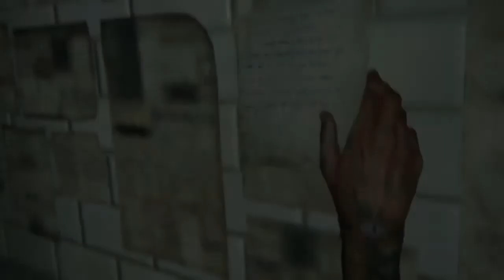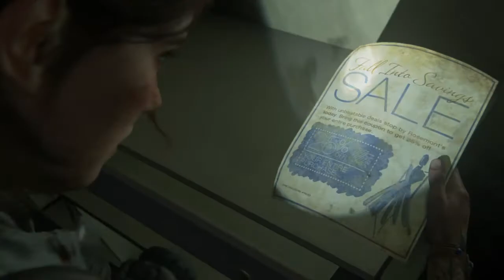The Last of Us™ Part II_Seattle Day 2